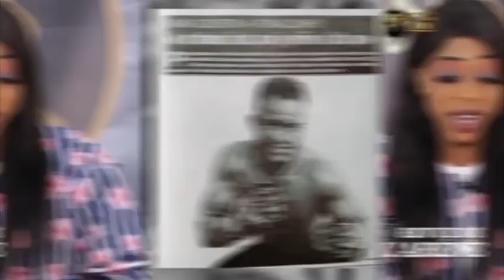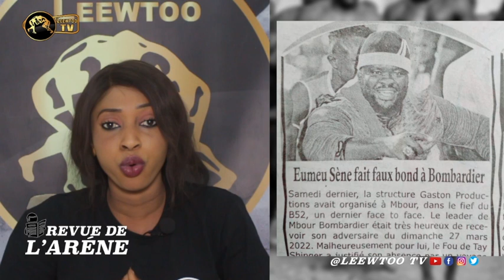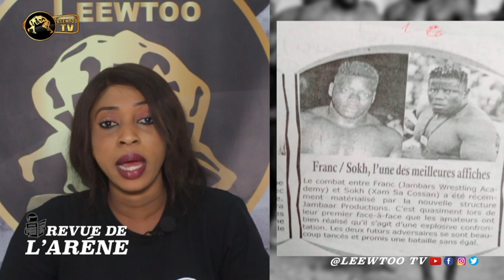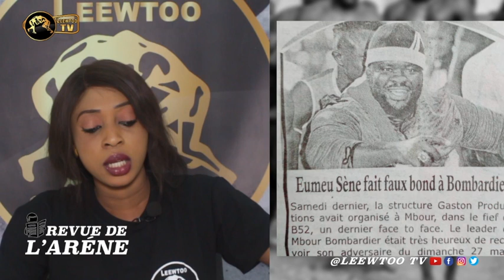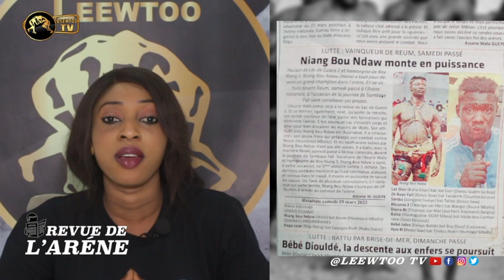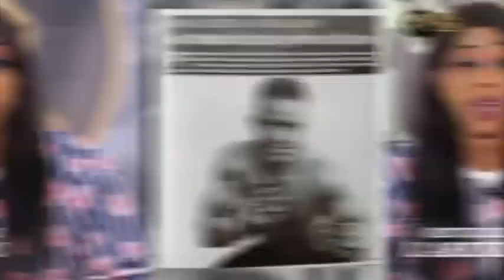Eumeu sene vs bombardier c'est la guerre , je suis pret